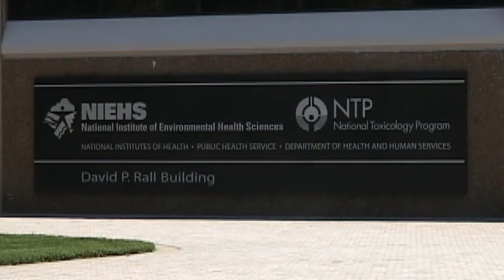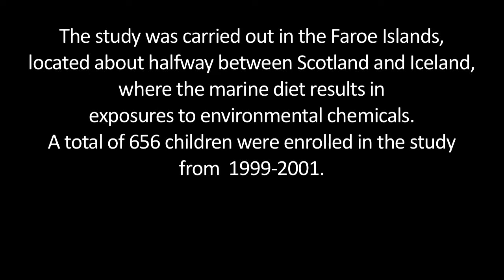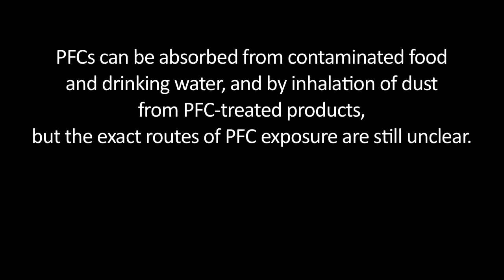Vaccine Effectiveness and Perflourinated Compounds (PFCs)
Philippe Grandjean from the Harvard School of Public Health discusses his recent findings.

0:36 - What are Perflourinated Compounds (PFCs)?
1:46 - What health effects were found?
2:36 - How do PFCs cause health effects?
3:20 - What can people do?
4:20 - What's next?
5:06 - Learn more